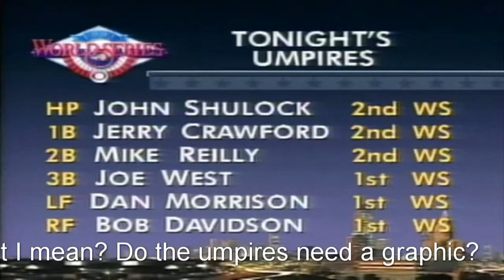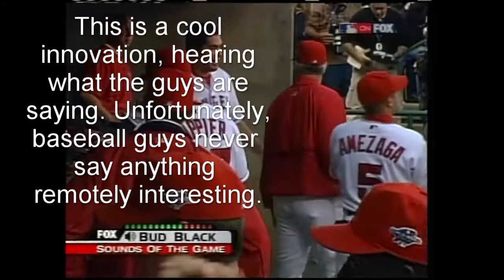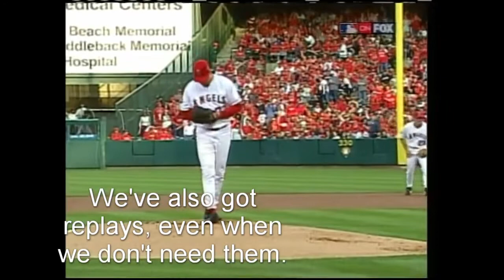Technopoptimist Baseball Broadcast History